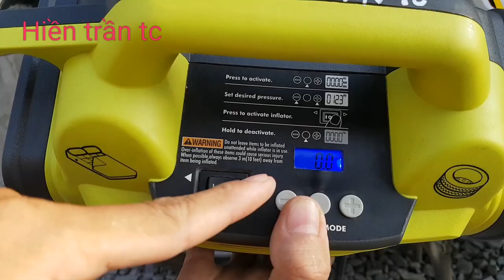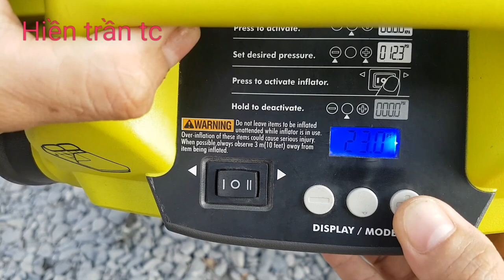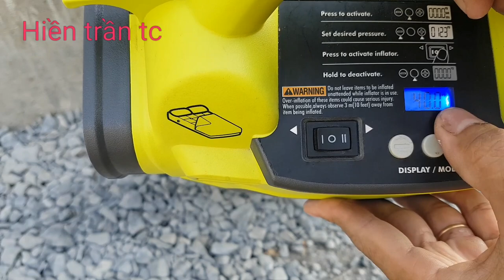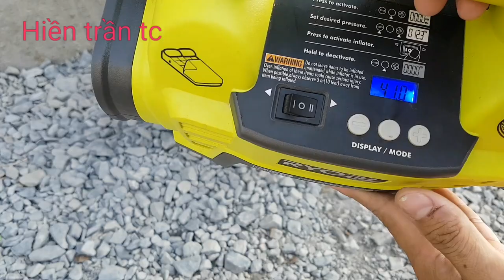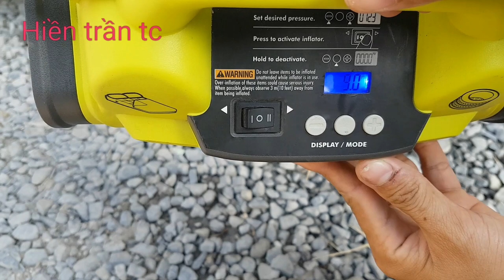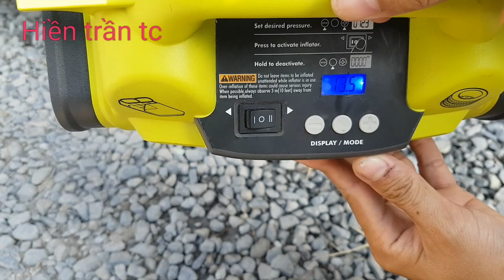Bơm xe máyÔ-tô dùng pin 18v Ryobi/ Battey powered pump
Cảm ơn các Bác đã xem video của em
Hôm nay em có đi bãi và mua được bộ sản phẩm đó là máy bơm và thổi hơi dùng pin 18v của Ryobi tuy là hàng cũ nhưng chất lượng em đánh giá sau khi dùng thấy cũng ok
Với giá 1tr200 ngàn theo như các Bác thì có nên mua hay không hãy bình luận dưới video để cho mọi người cùng tham khảo
Cảm ơn các Bác rất nhiều